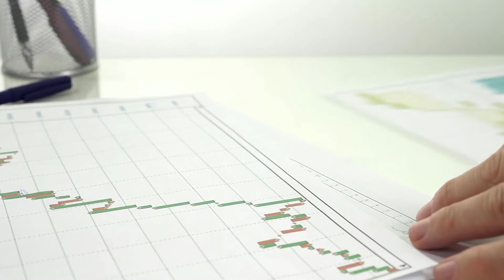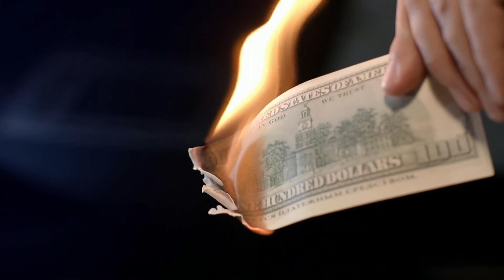Who Funds The WHO?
The World Health Organization was established on 7 April 1948 and is headquartered in Geneva, Switzerland. It is responsible for the World Health Report which carries out a survey of health concerns across the globe. In the script you can find the various sources of its funding, which are the major states contributing and what is the current funding trend in the organization.